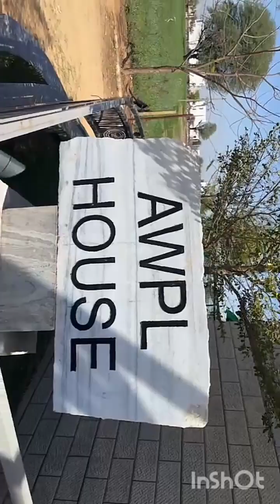Awpl House क्या है जाने पूरा सच | ASCLEPIUS WELLNESS | NETWORK MARKETING | Striker Guru Ji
Awpl House क्या है जाने पूरा सच | ASCLEPIUS WELLNESS | NETWORK MARKETING | MLM | DIRECT SELLING
AWPL house kya hai jane pura such

This Video Creadit By : Asclepius wellness pvt ltd
NOTE

 You expressly agree not to rely upon any information given in this video/channel

Note-  Hello YouTube Community Guideline / owner of this content / copyright / copyright claim / I know that all the video content uploaded on this channel is not my content I mean I have no right on this content and video uploaded on this channel There is also content I give credit for all these to its owner

i Respectfully request this content owner if you want to remove the video of this video / channel or claim copyright then you can contact me and speak I will remove the video myself from this channel